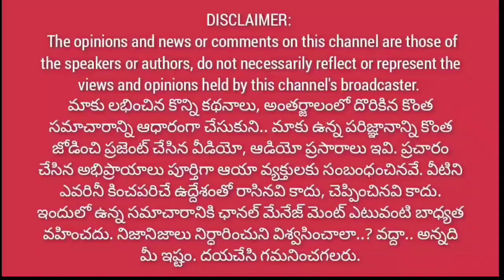జగన్.. నీది తుగ్లక్ పాలనకాక మరేంటి ? | దిలీప్ సుంకర ఫైర్ | ఇప్పటంలో మీది పక్కా తప్పే..@1waynews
జగన్.. నీది తుగ్లక్ పాలనకాక మరేంటి ? | దిలీప్ సుంకర ఫైర్ | ఇప్పటంలో మీది పక్కా తప్పే..‎@1 Way News